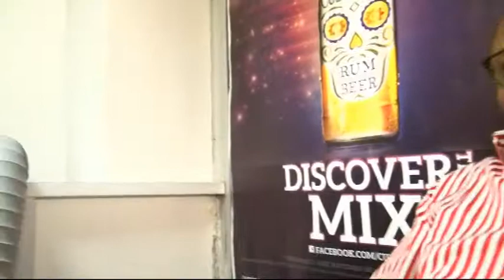NARIS B 10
MARIAGE LOUISON VAMBANU & NARIS LUZAYA